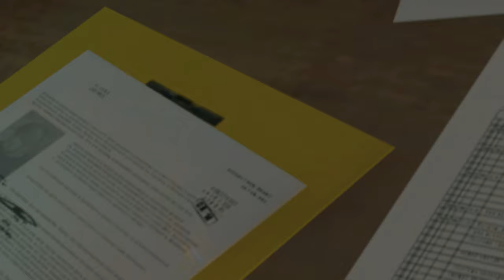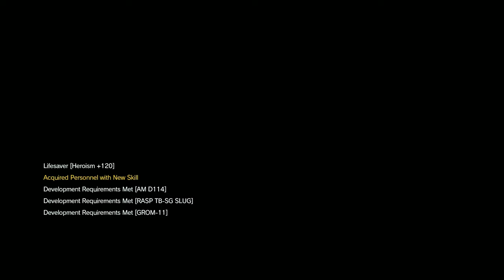METAL GEAR SOLID V: PHANTOM PAIN Walkthrough Gameplay Part 11 - EPISODE 10 (ANGEL WITH BROKEN WINGS)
Metal Gear Solid 5 Phantom Pain Walkthrough Gameplay Part 11 - Episode 10 (Angel With Broken Wings) includes a Review and Episode 10 of the Metal Gear Solid 5 Phantom Pain Single Player Campaign for PS4, Xbox One, PS3, Xbox 360 and PC. This Metal Gear Solid 5 Phantom Pain Gameplay Walkthrough will include a Review, the Full Story, All Missions, Characters, Bosses, Weapons, Mother Base, DLC and the Ending of the Single Player.